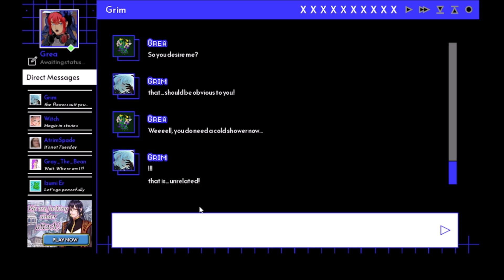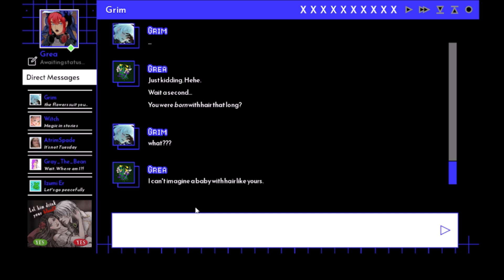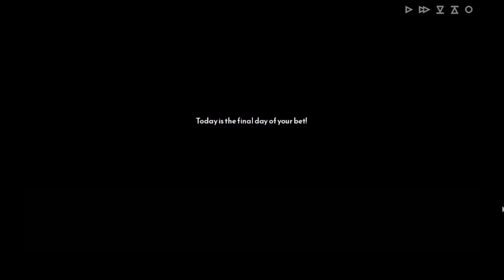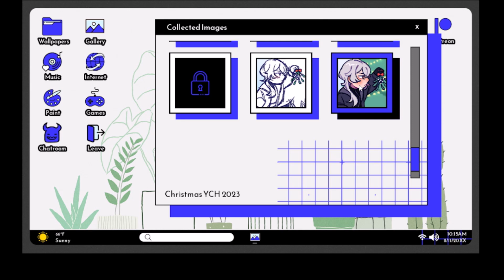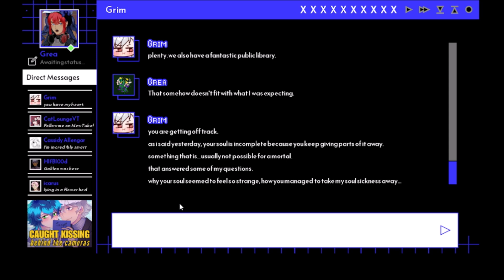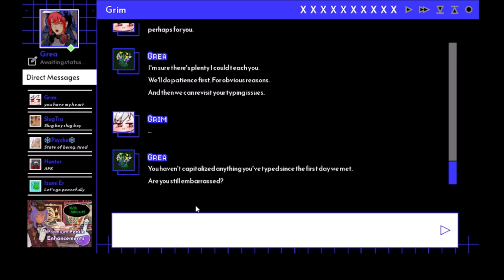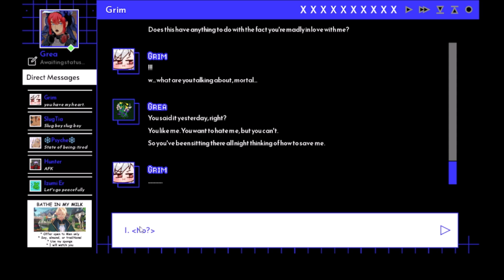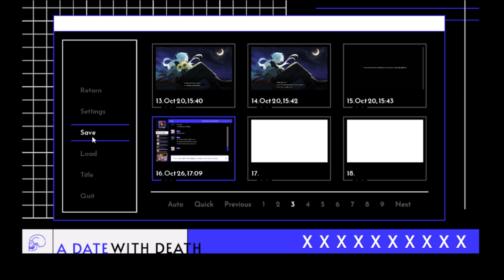Grea’s Mysterious Power – A Date With Death Part 11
Unbeknownst to even her…